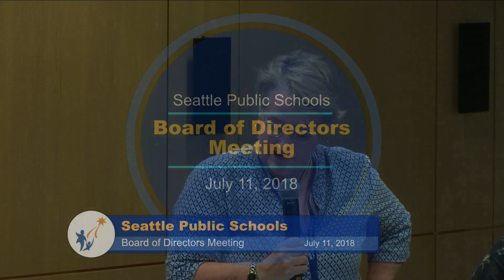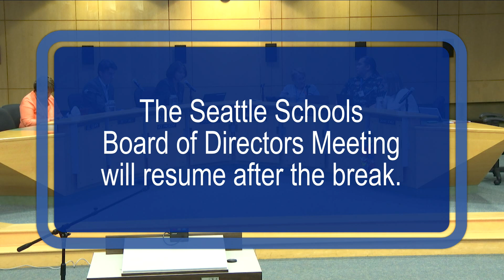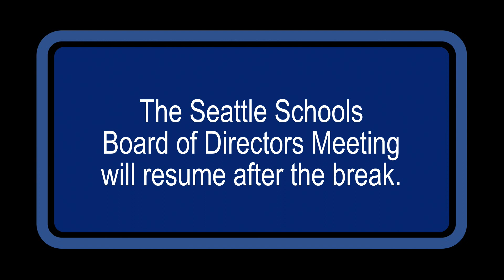School Board Meeting July 11, 2018 Pt1